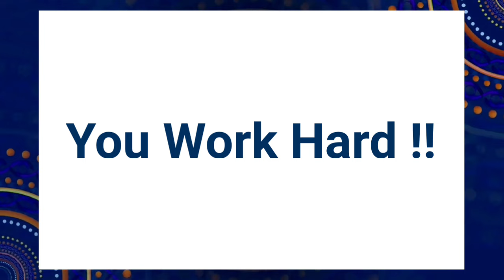Mp Board 10th Sanskrit Paper Solution | Class 10th Sanskrit Paper Analysis | Leak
👆🏻👆🏻Join Fast 📚

SOCIAL LINKS 🔥

Topics Covered :-

10th 12th Study material 2023-24 Mp Board
10th 12th new session 2023-24 Mp Board
10th 12th new batch Mp Board 2023-24